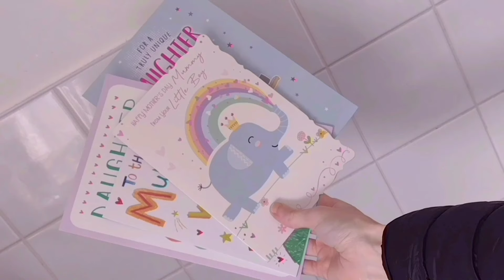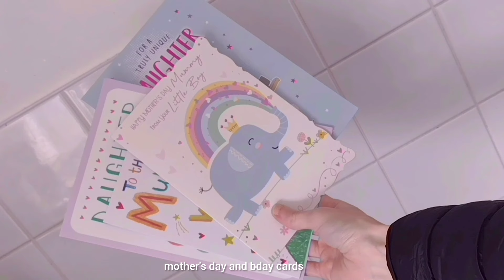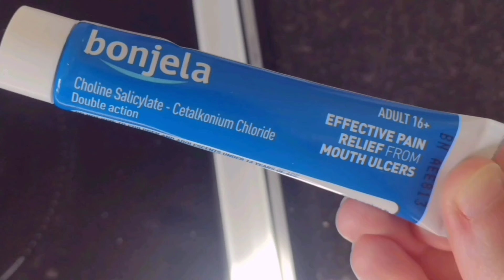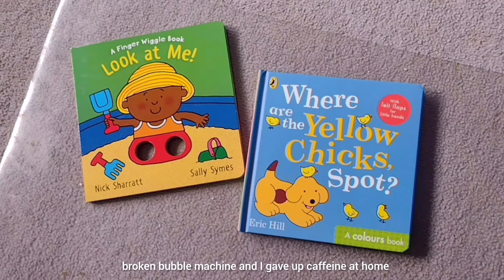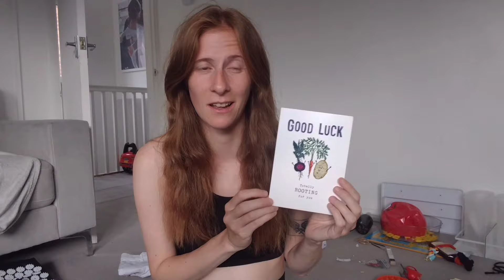Decluttering storage boxes taught me this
In today's today, I show you everything I have decluttered over the last three. months to become more of an extreme minimalist.

I made a huge realization about storage boxes and have spent some time getting rid of as many as I can.